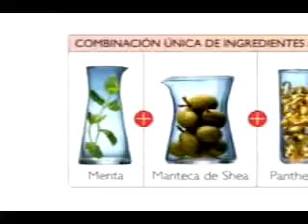Step 14 Oriflame Cosmetics & Skin Care by Nadir John Oriflame Beauty Consultant Code 4814